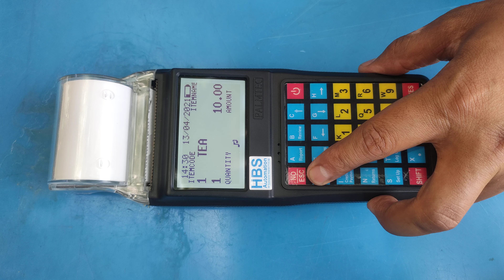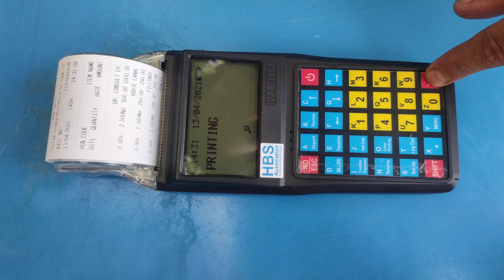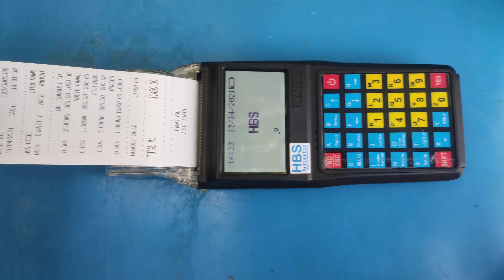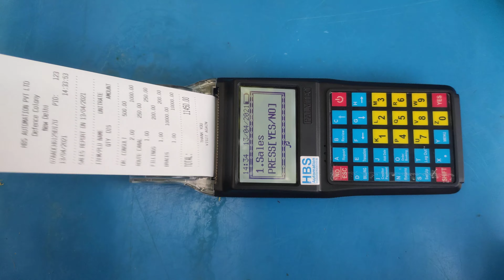Portable Billing Machine for Clinics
Handheld Portable Machine for billing in clinics
with battery backup and along with option of gst billing